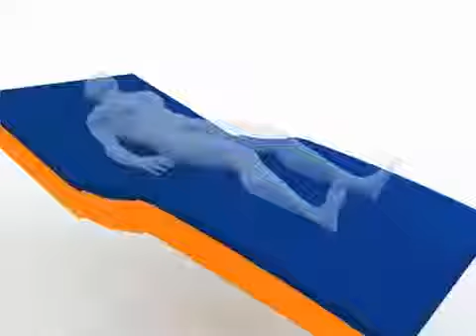ComfortGel Support Surface